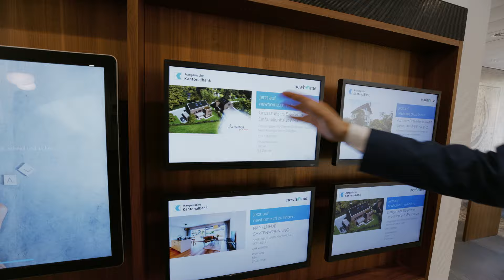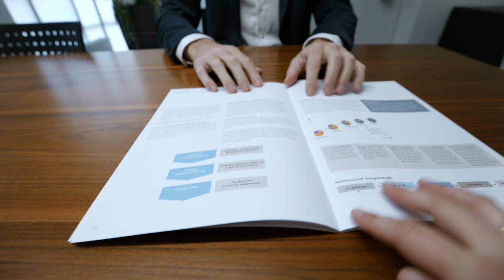Wir handeln persönlich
Als nachhaltigste Bank im Aargau übernehmen wir Verantwortung für das, was wir tun und nicht tun. Wir denken weiter und gehen Veränderungen aktiv an. Dabei stehen unsere Kundinnen und Kunden im Zentrum unseres Handelns. Mit Kompetenz, Integrität und Empathie schaffen und pflegen wir vertrauensvolle Beziehungen zu unseren Kundinnen und Kunden sowie Partnerinnen und Partnern. Wir sind stolz, die Bank der Aargauerinnen und Aargauer zu sein.

AKB – nachhaltig. smart. persönlich